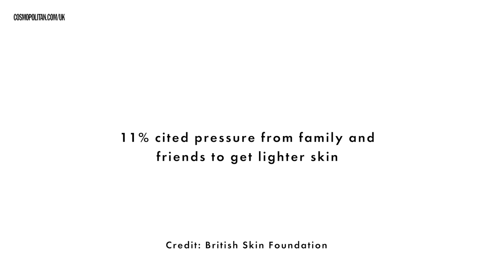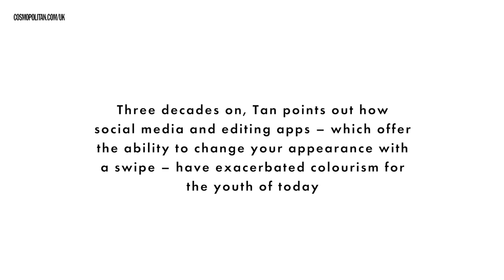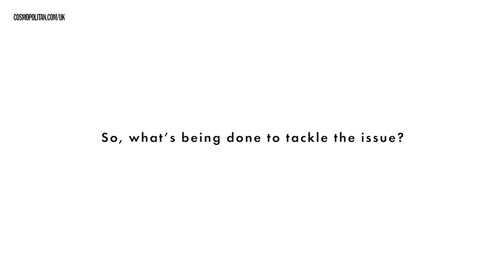Queer Eye's Tan France on his experience with skin bleaching and colourism | Cosmopolitan UK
Tan France shares his own experience with skin bleaching and colourism - recalling everything that prompted him to bleach his skin at just nine years old - and opens up about what he wishes he could teach his younger self.

In a new BBC documentary, Beauty and the Bleach, the TV presenter and fashion icon retraces his roots as he uncovers what drove him to bleach his skin, and why others still do so today. It airs on BBC Two on 27 April at 9pm, and is available to stream on BBC iPlayer afterwards.

The full details of the British Skin Foundation’s survey referenced in this video can be found